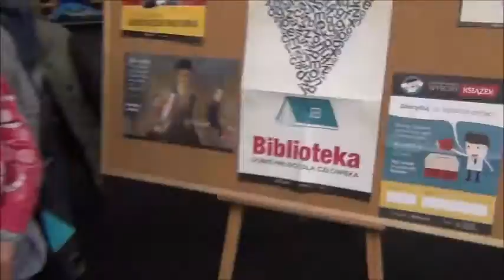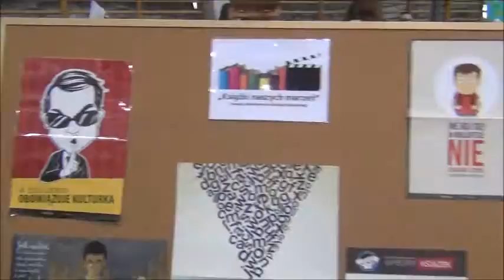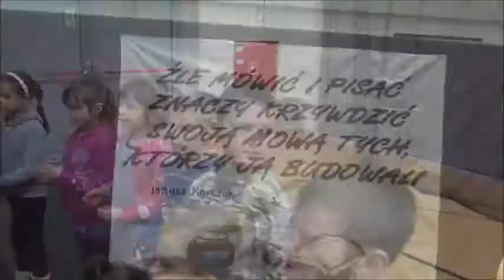Pokazy Nauki 2016 w Zespole Szkół Publicznych Nr 1 w Ustrzykach Dolnych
Pokazy Nauki w dniu 5 II 2016. Prezentacje stanowisk przedmiotów humanistycznych, ścisłych i językowych.